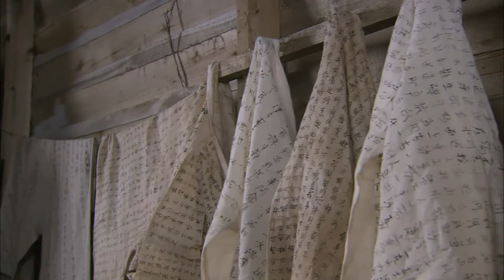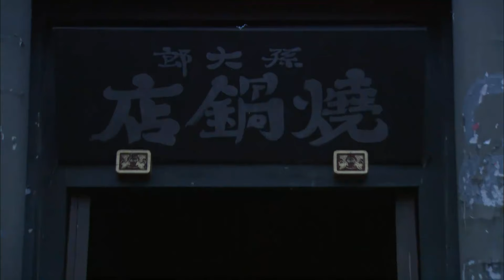【高分民国剧】闯关东 27 | 兄弟二人北上逃亡，意外闯出一片天（于小伟、赵毅）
《闯关东前传》
主演：于小伟、赵毅、萨日娜、闫学晶

丁戊奇荒以后山东一个村子里，管粮（于小伟饰）、管水（赵毅饰）和管缨（闫学晶饰）艰难度日。管水因打赌失手杀人，管粮管水被通缉。二人逃到工地干活，给工程总办李金镛留下良好印象。捕役追杀至此，李金镛干女儿蒋雪竹（徐翠翠饰）帮助逃脱。二人北上途中被鄂伦春人收留，清兵追至，打斗中二人失散。管粮开始淘金生涯。金矿被收为国有，李金镛任总办，雪竹一同到来。管粮任兄弟盟会会长。雪竹对他示爱，被管粮婉言拒绝。李金镛病死，管粮和周光宗势如水火。谢列金攻打金矿，管粮败走，被鄂伦春人所救。管水参加义和团，在哈尔滨误烧了管缨的酒坊。兄妹三人汇聚管缨家。此时管缨已是当地的大酒商，与郎达明争暗斗不断。管水被迫为郎达卖命，管粮帮助管缨击败郎达。雪竹带着管粮的儿子回到哈尔滨，与革命党人于剑飞相爱，于剑飞、雪竹被捕，管粮生死营救。兄弟三人最终成就闯关东大业。